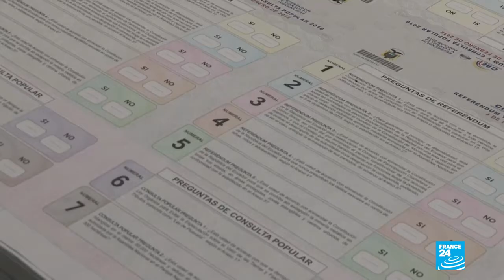Referendo en Ecuador: Lenín Moreno y Rafael Correa se juegan su futuro político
Tras sostener diferencias con Rafael Correa, Lenín Moreno estableció alianzas con opositores para evitar que la reelección indefinida se imponga en el referendo del 4 de febrero. Esto es lo que está en juego.